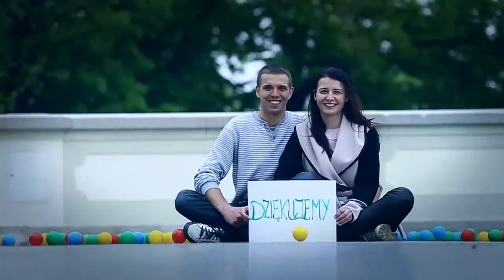J & Ł - teledysk - Wesele Vegas Jordanów Śląski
Vegas Jordanów Śląski, Wrocławska 55, 55-065 Jordanów Śląski